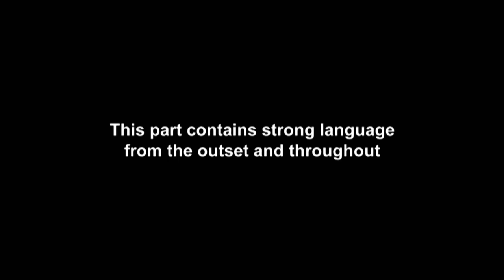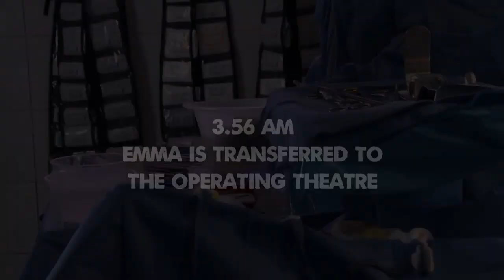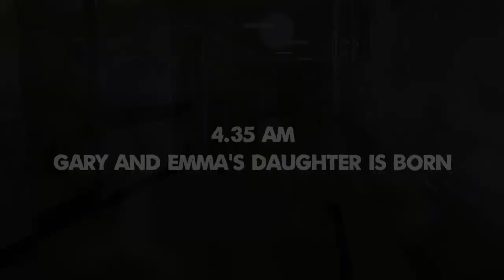EP #7 CATCH UP: Marnie’s Honest Podcast Chat And Gaz’s New Family Addition | Geordie OGs 2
Gaz Beadle and Emma McVey’s adorable little family gets a little bigger, while Marnie Simpson gets back into work with a very honest podcast.

Geordie OGs continues Wednesdays at 9pm on MTV UK!